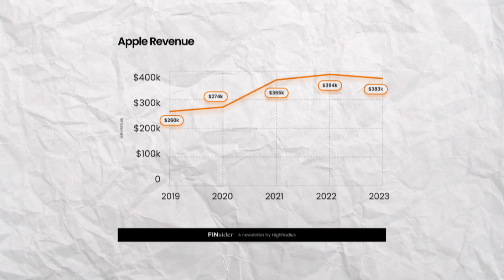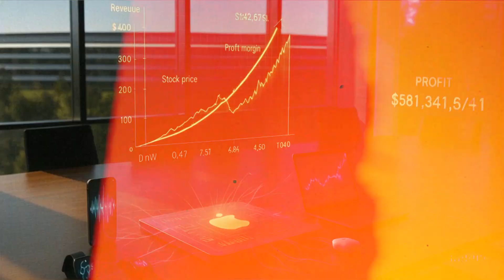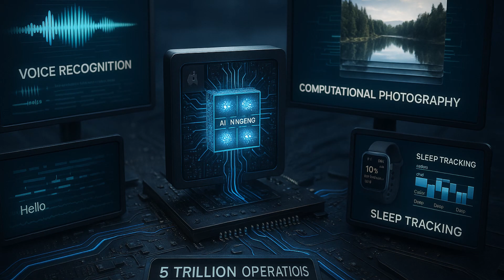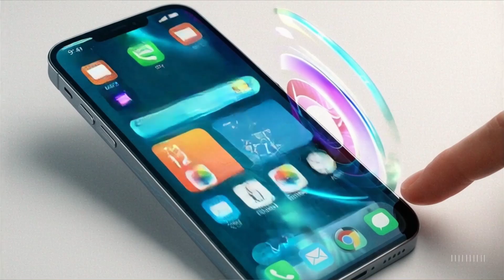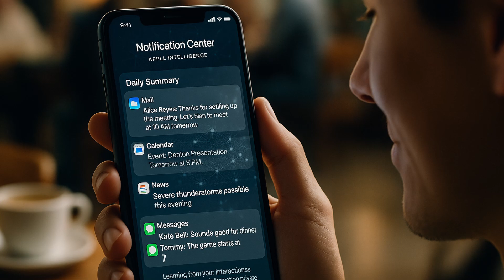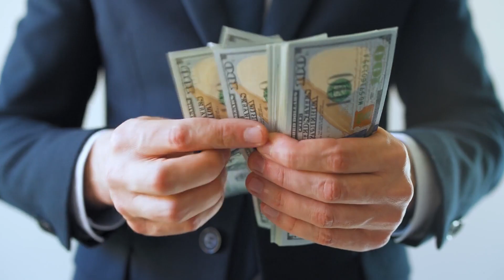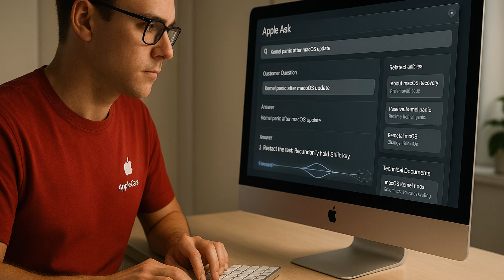Apple + AI = $3 Trillion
This isn’t just a story about Apple—it’s the AI story hiding in plain sight.

While most people associate Apple with beautiful hardware and sleek design, there’s an invisible force powering everything they do: artificial intelligence. From the iPhone in your hand to the chip inside your Mac, Apple has been quietly building one of the most powerful—and privacy-focused—AI ecosystems on the planet.

In this video, we take you behind the scenes of Apple’s AI revolution:

    How on-device AI powers features like Face ID, Live Text, and predictive typing

    Why Apple avoids the cloud (and what Private Cloud Compute really means)

    What "Apple Intelligence" actually includes (hint: it’s not just Siri)

    How $30B in R&D and dozens of secretive acquisitions built their AI edge

    Why AI is the silent engine behind Apple's $2.8 trillion valuation

We also explore futuristic tools like the Vision Pro, Apple’s autonomous systems, and how generative AI is reshaping your devices without compromising privacy.

If you think Apple isn’t in the AI race… think again.
This is AI made invisible—and insanely profitable.